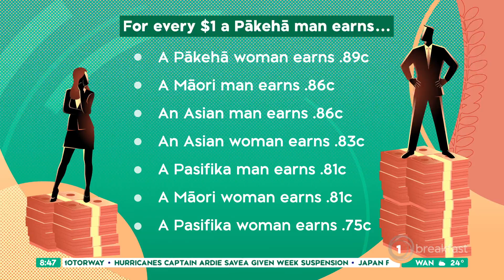NZ's gender pay gap 'shameful and terrible' - campaigner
Mind The Gap's Dellwyn Stuart spoke to Breakfast this morning on International Women's Day.